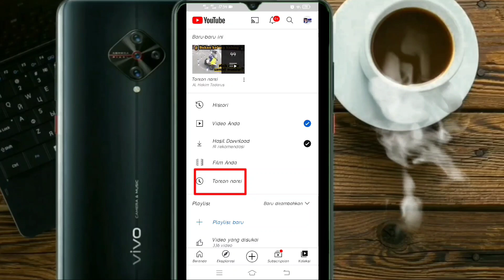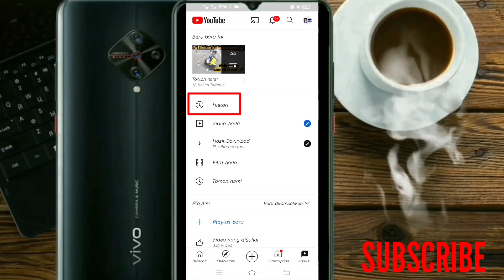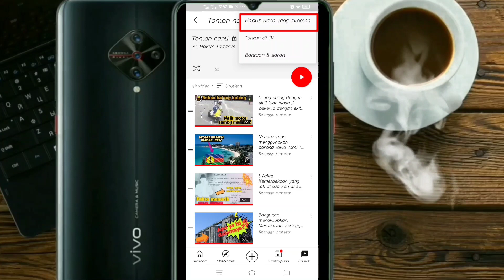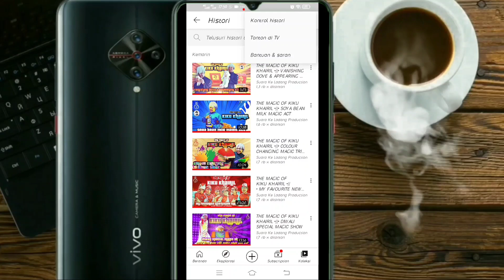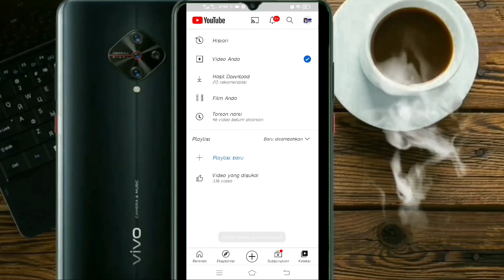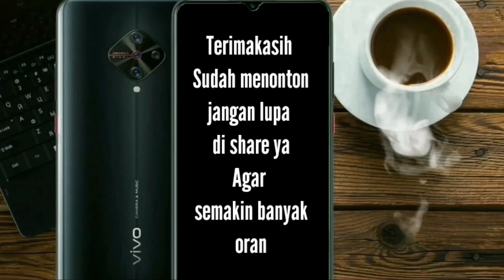Clear Watch History Youtube